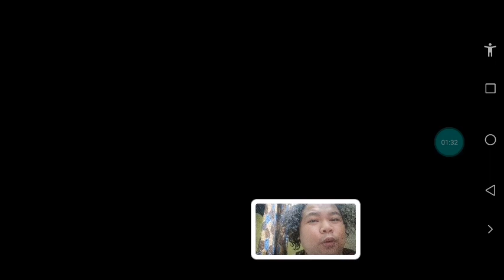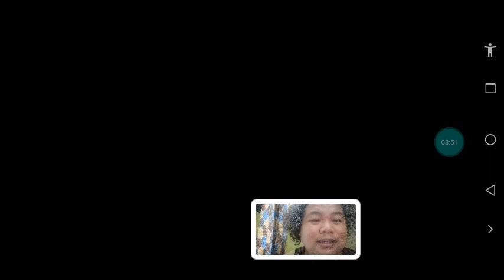BBM LUSOT SA 203 BILLION ESTATE TAX